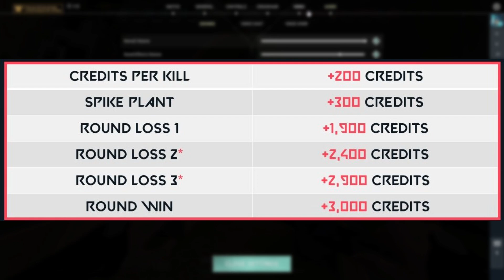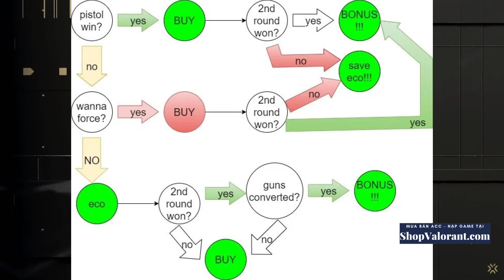Cơ bản về Economy trong Valorant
Một số điều cơ bản nhất về economy trong valorant..

    ♦︎ Banks:
         💲 Viet Capital Bank (Ngân hàng TMCP Bản Việt) - 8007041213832
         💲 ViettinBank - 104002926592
         💲 ACB Bank (Ngân hàng thương mại cổ phần Á Châu) - 14745957
         Tên chủ TK: NGUYEN VAN HAI